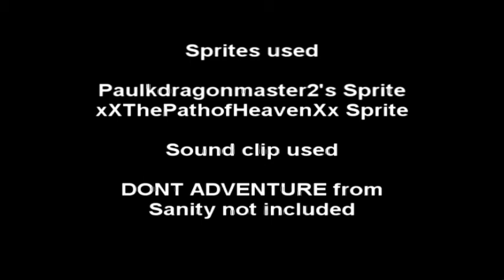Adventures of xXThePathofHeavenXx and Paul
Meh i was bored and wanted to test the arm swing color blend and mouth synch please tell me what you think!